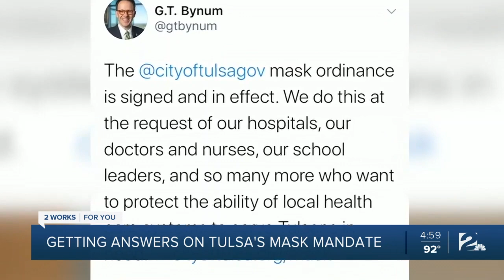Getting answers on Tulsa's mask mandate